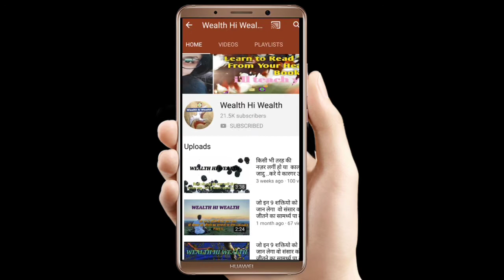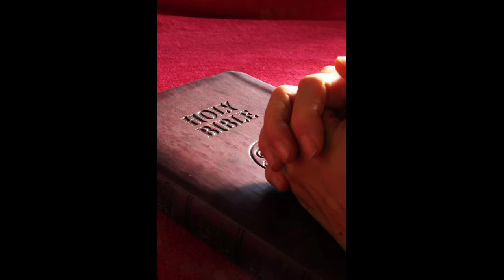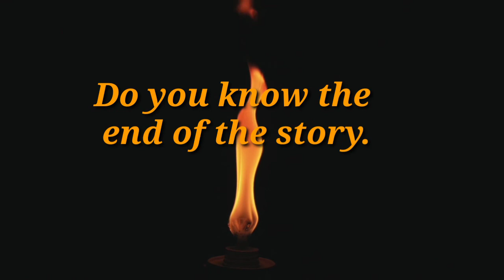short story with quiz|| क्या कोई मुझे इस कहानी का अंत बता सकता है !!!